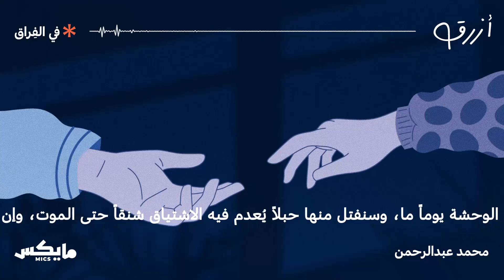في الفراق | بودكاست_أزرق مع محمد عبدالرحمن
عن مفهوم الفراق وحضوره الوجودي في الحياة اليومية وفي الأدب.

سلسة خاصة من بودكاست أزرق ضمن معرض أبوظبي الدولي للكتاب 2023 م*

الحلقة 30 من بودكاست «أزرق» مع محمد عبدالرحمن. بإمكانك مشاهدة الحلقة من خلال اليوتيوب أو الاستماع لها عبر منصات البودكاست. وكذلك يهمنا معرفة رأيك عن الحلقات بالتعليقات أو تقييمك على Apple Podcast.

حساب محمد عبدالرحمن في تويتر